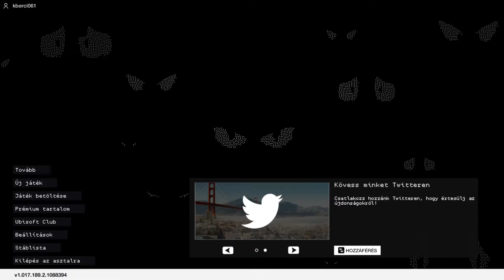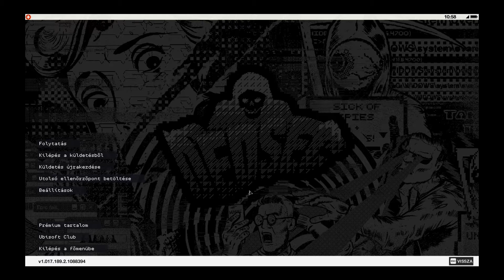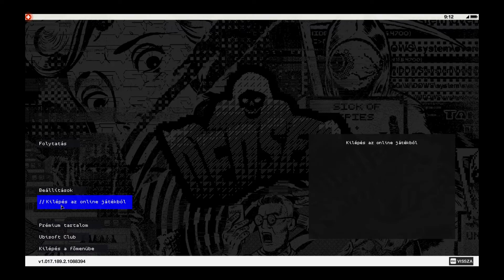Watch Dogs 2 - Második rész A küldetés folytatódik!😱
Sziasztok itt is van a második rész! Ha tetszik azt jelezd felém ,ha nem akkor mond el ,hogy mit lehetne javítani. Előre is köszi!